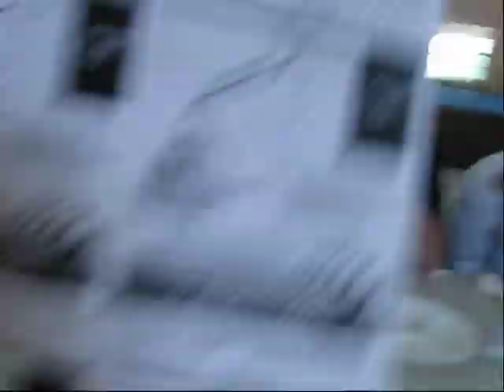Prisioneros Revividos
Revividos Prisioneros Recital en vivo